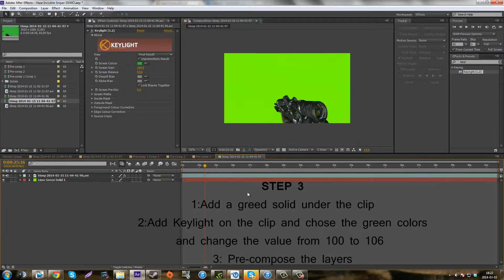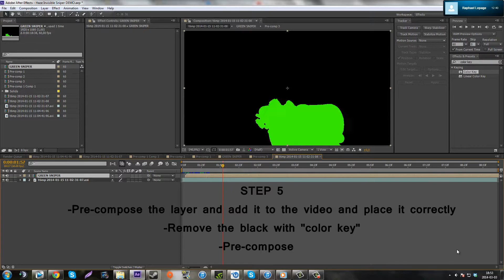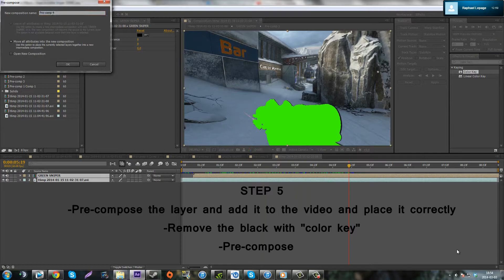Invisible Sniper tutorial - By Haze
Whats up Guys !! Hope you like this Tutorial.. Let me know if you use it !

Sorry if i misspelled something because i am french ;)
If you have any question i will answer the fastest possible !